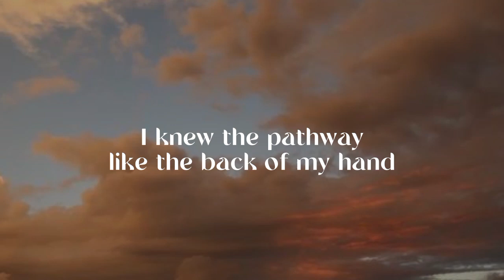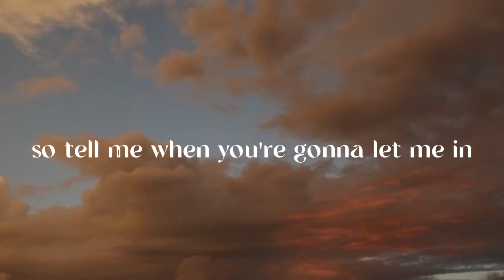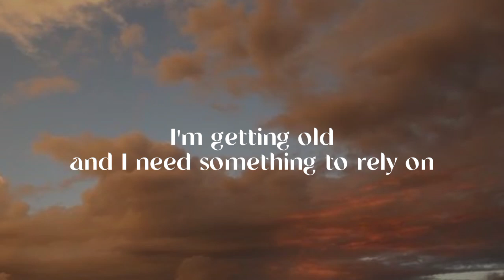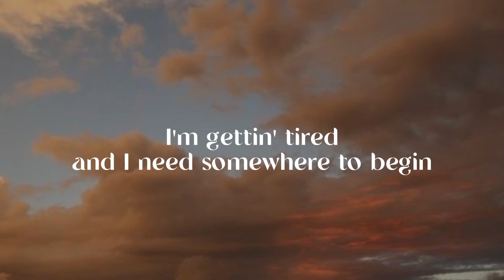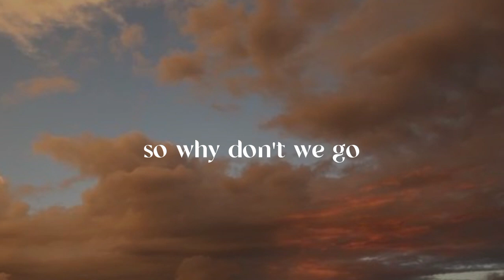Somewhere only we know - Keane (lyrics)